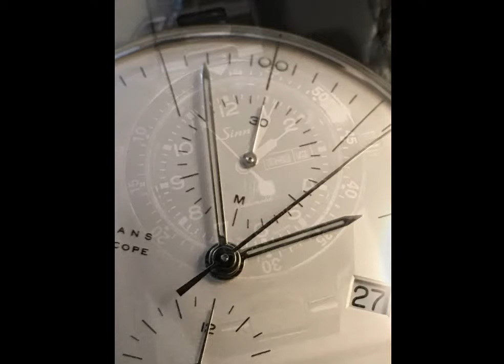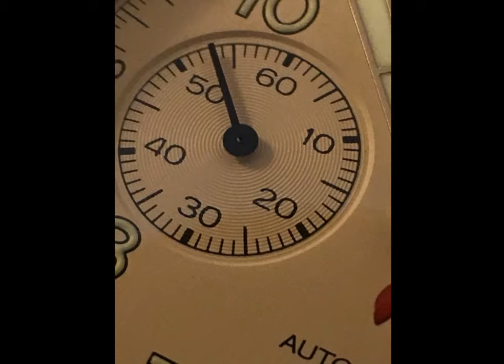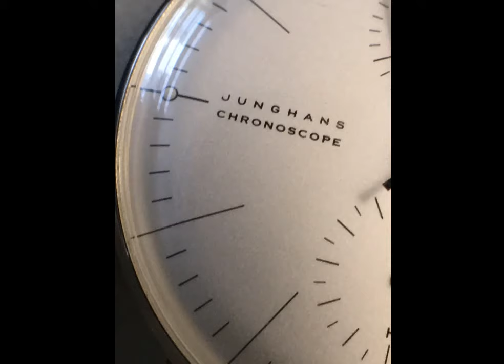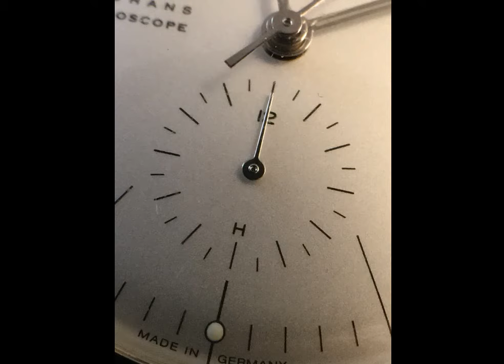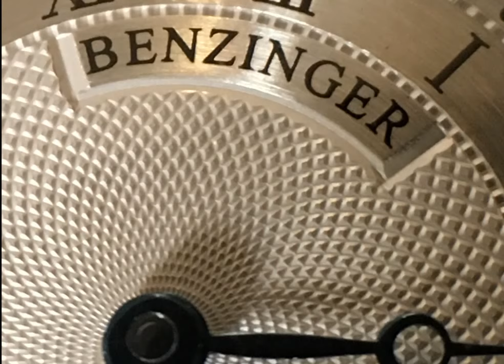You want German Watches? They got 'em.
Watchbuys NYC roadshow.  If you get a chance, highly worthwhile. Great watches and up-close hands on.